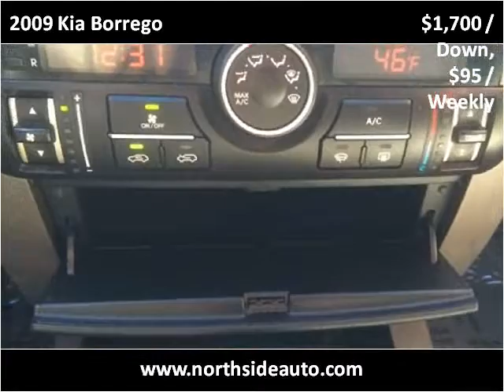2009 Kia Borrego Used Cars Manassas VA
This 2009 Kia Borrego is available from Northside Auto Sales.